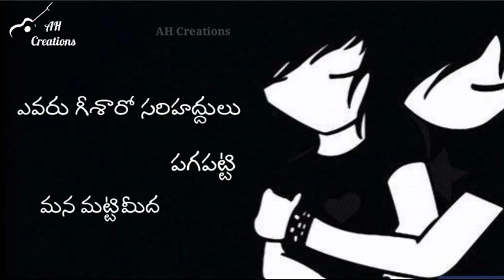Oh Priya Na Priya song